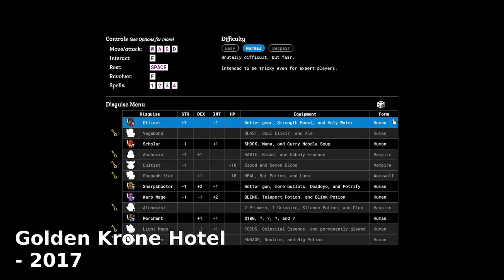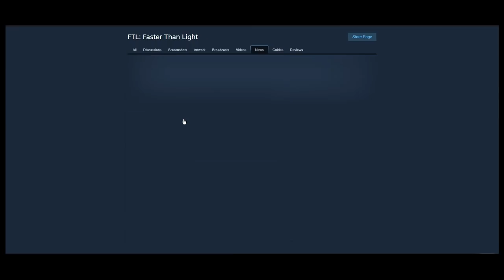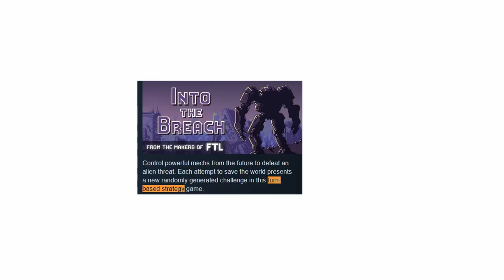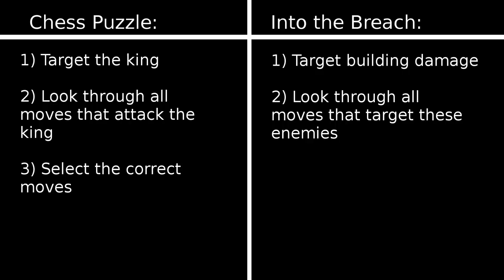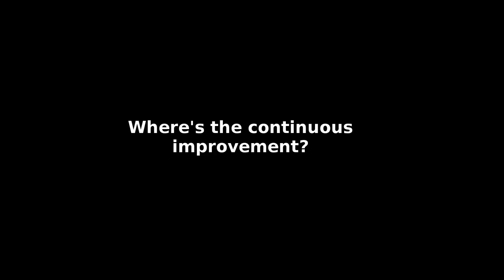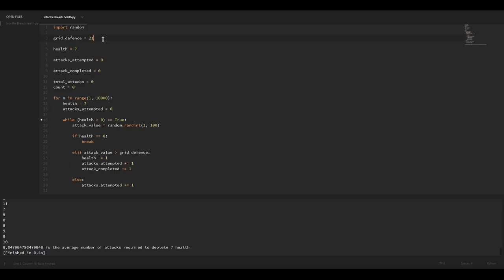The Difficult Second Game: Into the Breach vs. Faster Than Light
This is my Into the Breach review! Into the Breach is the new tactical strategy game from Subset Games, the developers of FTL (Faster Than Light). Check it out!  Into the Breach can also be a little difficult to wrap your head around at first, like playing 4D chess, but in this Into the Breach Review (YouTube) we look at whether Into the Breach is as good as FTL? Let's answer the questions: Is Into the Breach good? and is Into the Breach worth buying? Let's look into why and take a peak at these time travelling mechs!

Into the Breach game review and Faster Than Light game review. I may do a let's play / walkthrough / beginner's guide to Into the Breach in the future

I might also write a standalone Faster Than Light review because that game deserves it.